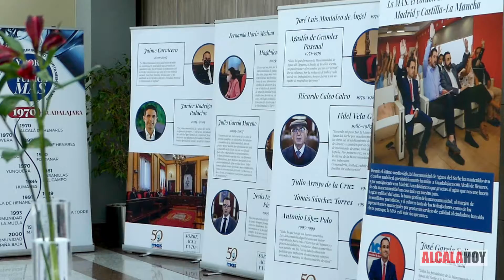50 años de una Mancomunidad que cohesiona decenas de municipios y dos comunidades autónomas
El 9 de febrero de 1970 se celebró en el salón de Plenos del Ayuntamiento de Guadalajara la primera asamblea de la Mancomunidad de Aguas del Sorbe. Han pasado algo más de 50 años y la MAS sigue siendo, no solo la garante del suministro de agua en calidad y en cantidad suficientes para garantizar el desarrollo de decenas de municipios; sino el cordón umbilical del Corredor del Henares, uno de los polígonos más activos y pujantes de Europa.